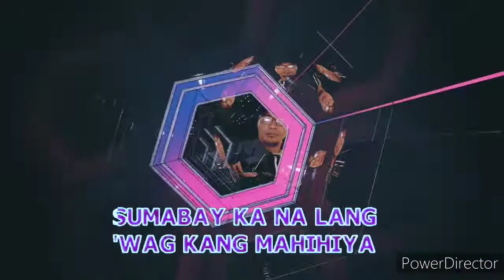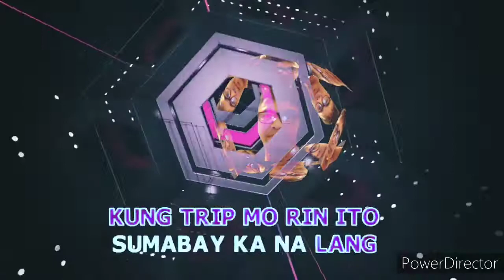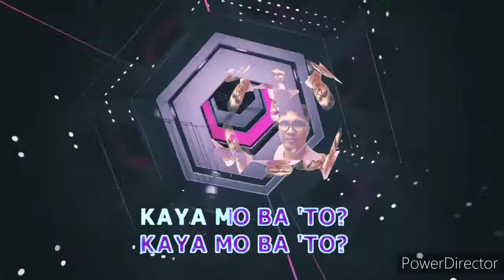JUMBO HOTDOG by masculados with lyrics